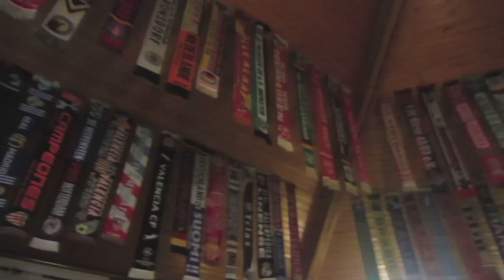Freundschaftsspiel VfL Rhede (Ü50/Ü60) und Büngern Technik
Eine gute Idee hatten da die Ü50 und Ü60-Spieler des VfL Rhede: Warum nicht mal ein Freundschaftsspiel mit den beiden Mannschaften der Büngern-Technik? Eine ebenso gute Idee hatte manuel Bors, Feldspielder Büngern-Technik: warum nicht das Spiel filmen und Bocholt TV geben? Hier das Ergebnis!